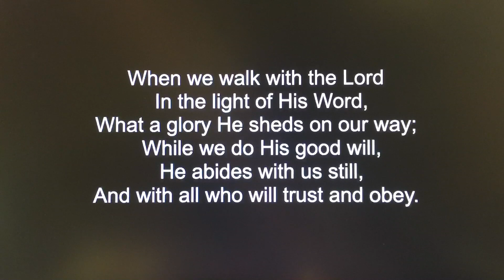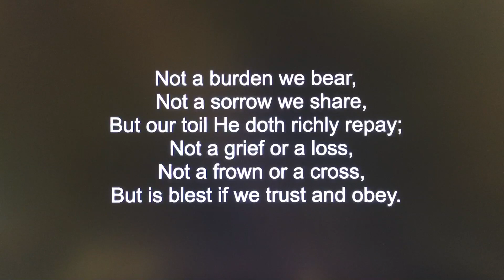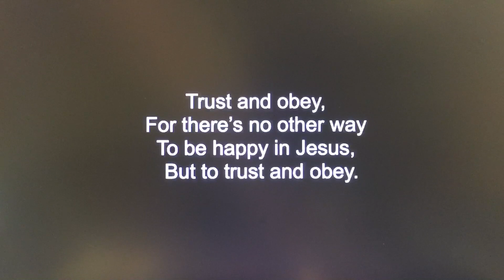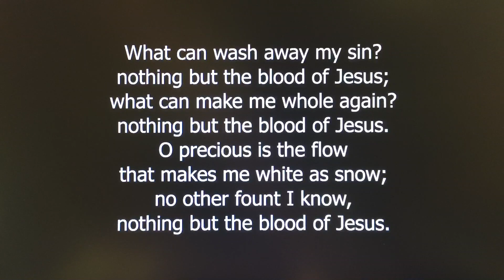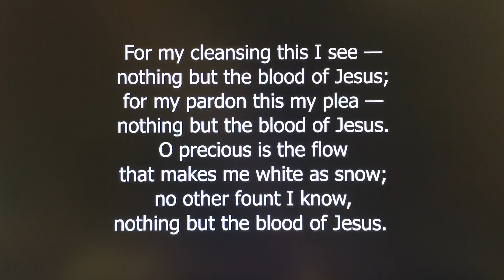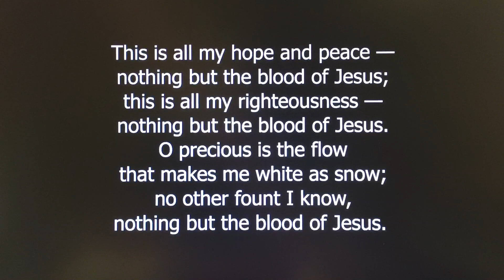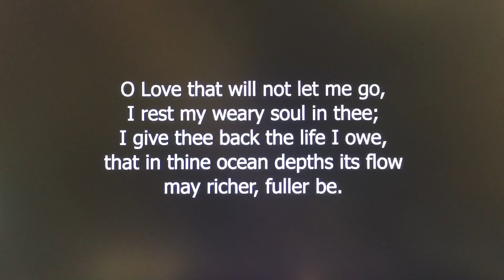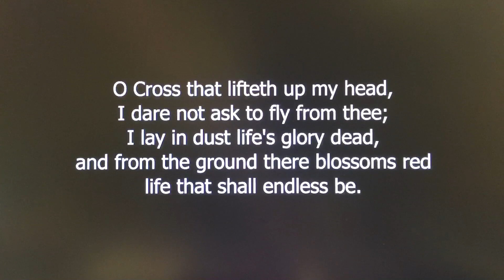Mount Calvary Presbyterian Church Sunday Evening 01-15-23